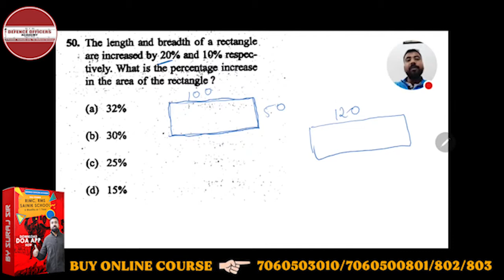The length and breadth of a rectangle are increased by 20 % and 10 % respectively . What is the